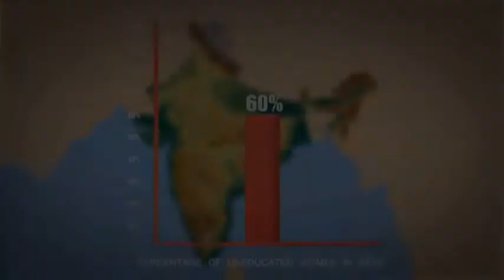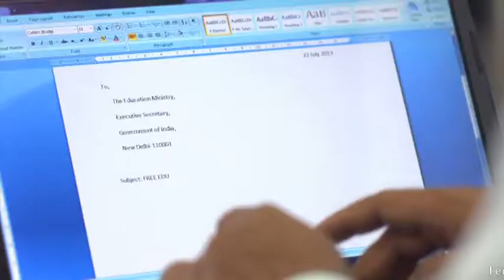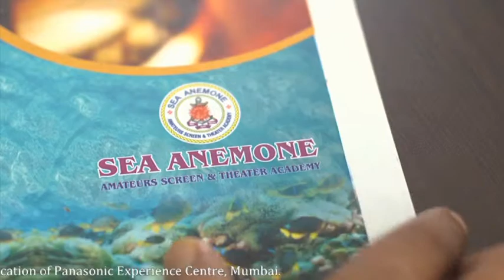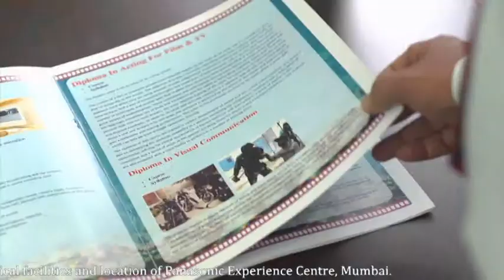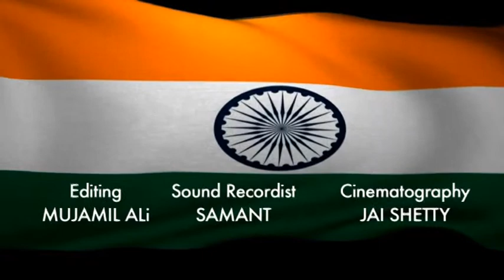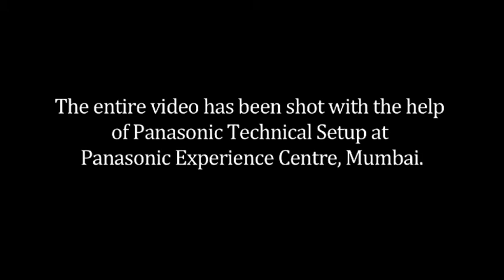Sea Anemone Film Making & Dance Academy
Sea Anemone is a institute which provide training for film making and dance academy classes in very compatible rate with great passion.